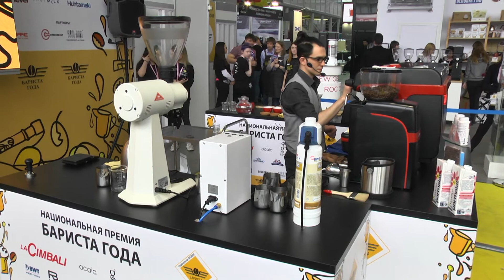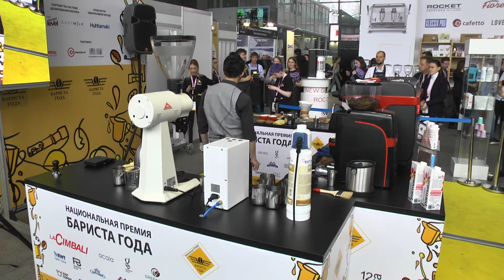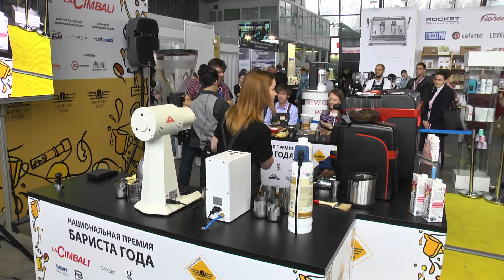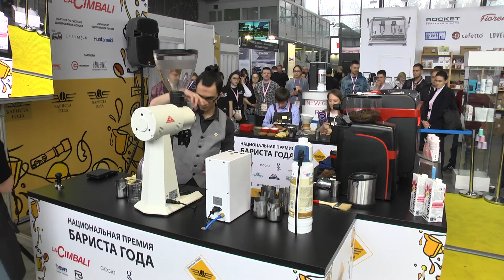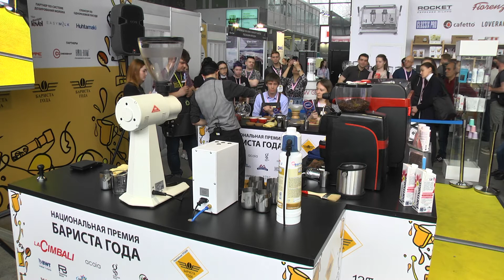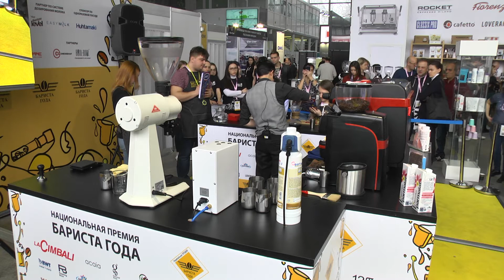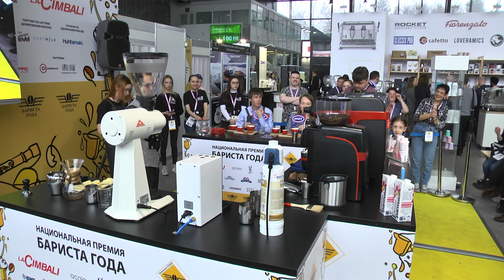Бариста года 2020, Гаврилов Андрей, Москва, Coffee Crew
Национальная премия «Бариста года» 2020, 12-13 марта, Russian Barista Days, выставка Coffee Tea Cacao Russian Expo 2020, премия учреждена журналом «Кофе и Чай в России»